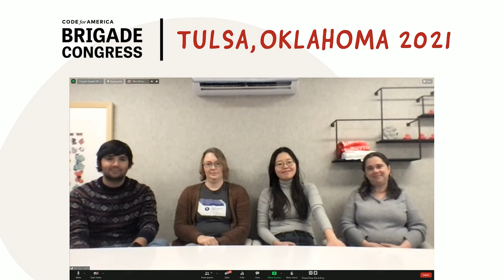Code for America's annual Brigade Congress featured a panel with Techlahoma